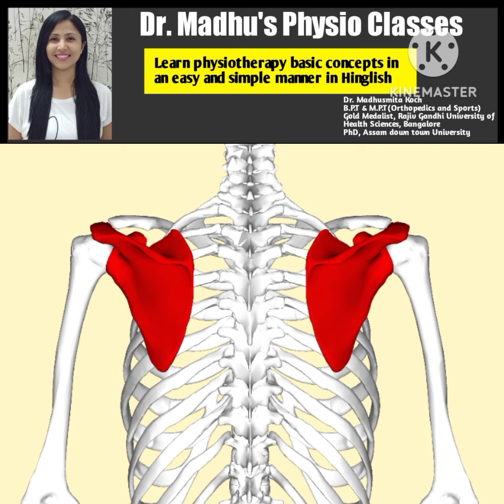SCAPULA| ANATOMY| 2023| HINDI| OSTEOLOGY